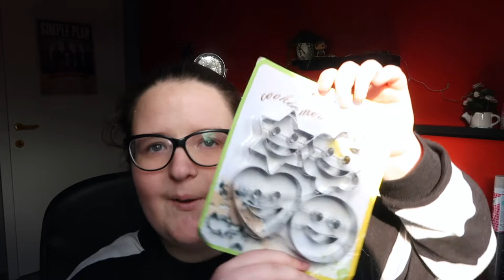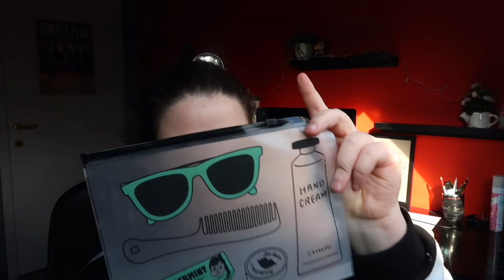Een tweede mega grote AliExpress I SHOPLOG